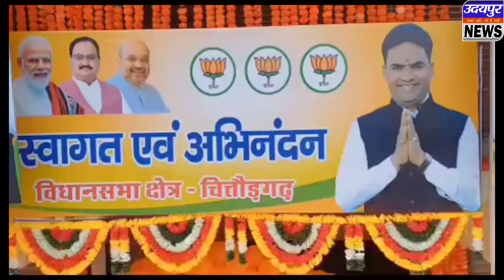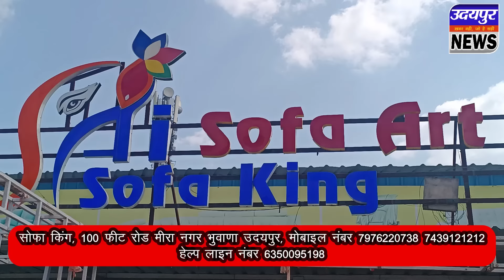भाजपा से बागी हुए चंद्रभान ने कार्यालय खोला, जहां पहुंच गया मयूर अलबेला